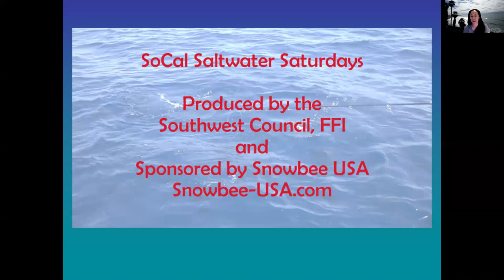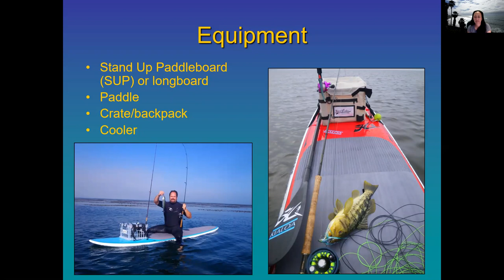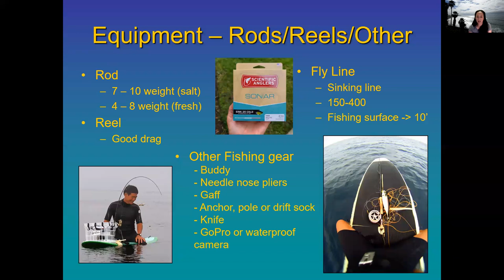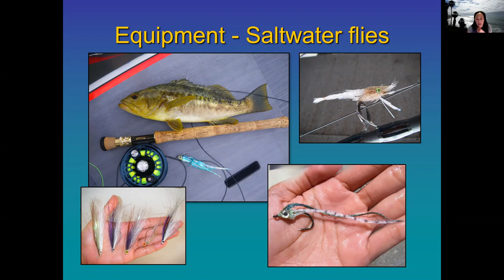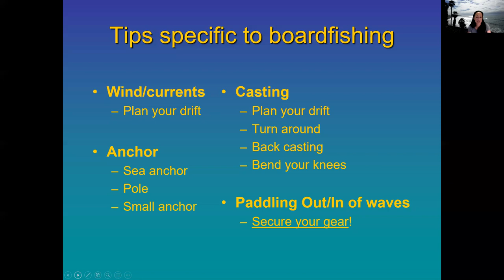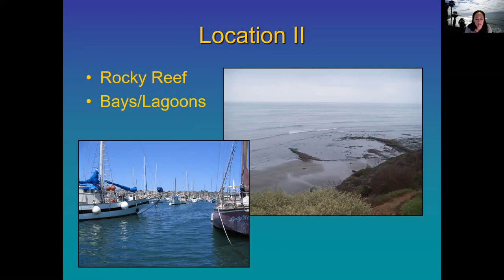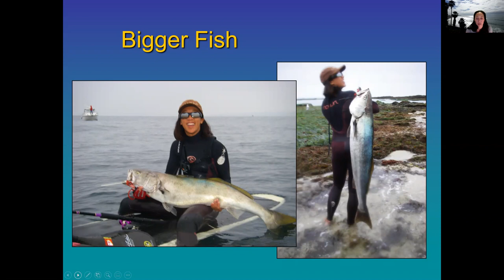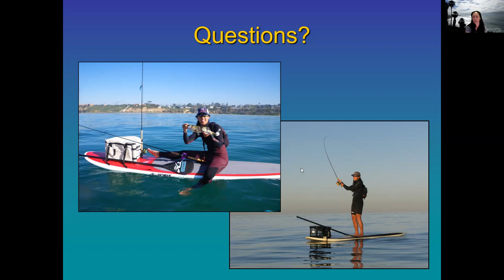SSS Episode 4 Michelle Bowman - Paddle Board Techniques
APRIL 3 – MICHELLE BOWMAN
PADDLE BOARD TECHNIQUES FOR INSHORE FLY FISHING
Michelle Bowman kicks off our Saltwater Saturdays by sharing her craft of fly fishing from a standup paddleboard (SUP).  She'll take us from the warm flats to the cold deep water kelp beds to teach us the ins and outs of sneaking up on fish using this stealth mode of fishing.  You can leave the boat keys at home but don't forget your paddle!